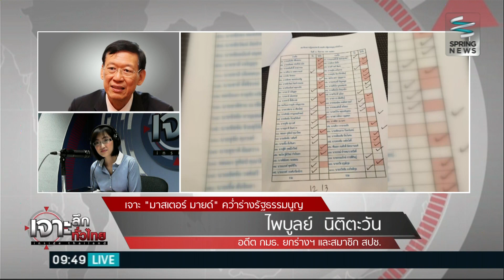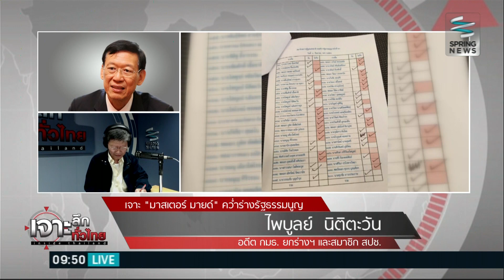เจาะลึกทั่วไทย 07/9/58 : เจาะลึก "มาสเตอร์ มายด์" คว่ำร่างรัฐธรรมนูญ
รายการ เจาะลึกทั่วไทย Inside Thailand วันจันทร์ที่ 7 กันยายน 2558 เวลา 09.10 น. ดำเนินรายการโดย “ดนัย เอกมหาสวัสดิ์” และ “อมรรัตน์ มหิทธิรุกข์” พาท่านผู้ชมเจาะลึกประเด็นร้อน "เจาะลึก "มาสเตอร์ มายด์" คว่ำร่างรัฐธรรมนูญ" รายละเอียดจะเป็นอย่างไรติดตามได้ในรายการ